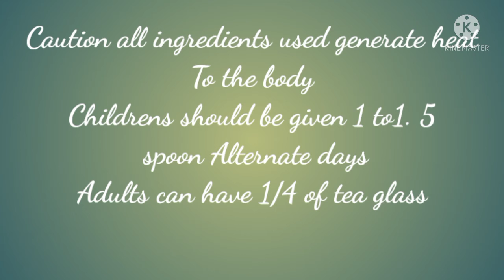Homemade remedy for cold and cough for kids 🧒 and adult's.